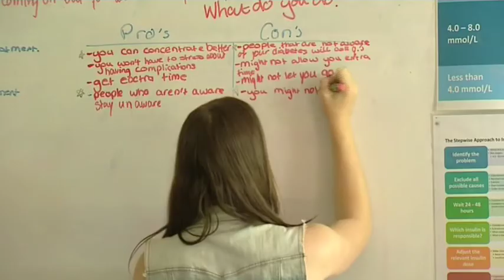Type 1 diabetes education program for teens - TEAM T1 - WIN News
TEAM T1 is a diabetes education program designed for teenagers with type 1 diabetes aged 14 to 18 years old. The program is run over five days (10am -- 3pm) in a small group of 6--8 people, with a diabetes educator and dietitian trained in type 1 diabetes management. TEAM T1 teaches young people the skills to calculate how much insulin is needed for the carbohydrate-containing food they want to eat, how to manage hypos, how to manage above target blood glucose levels and to adjust food and insulin for exercise.

Video by WIN News